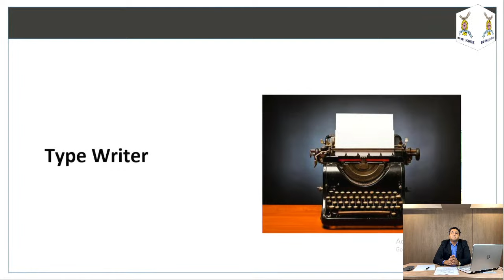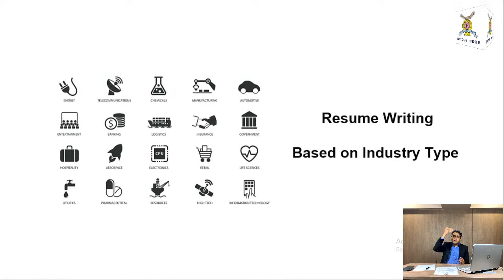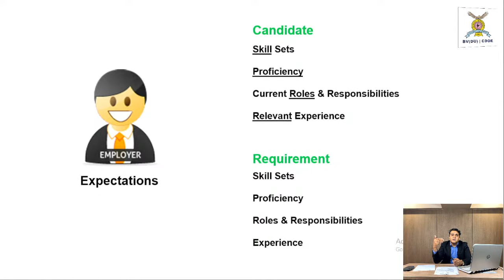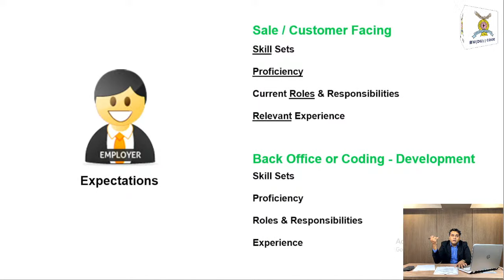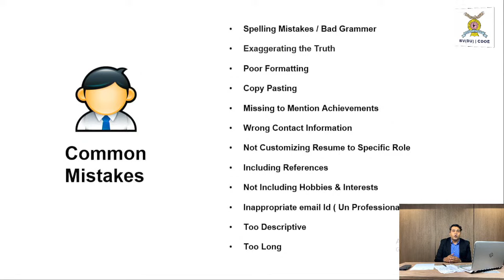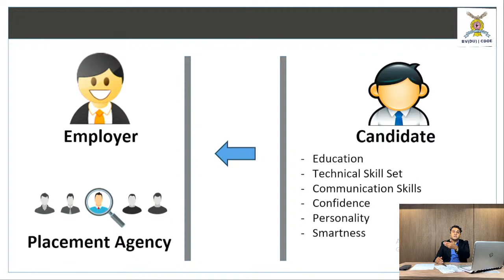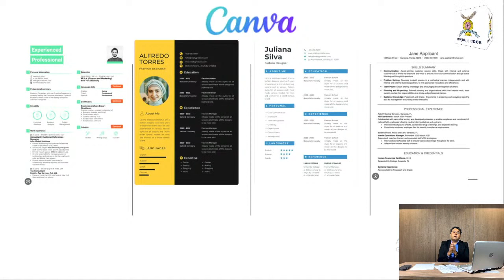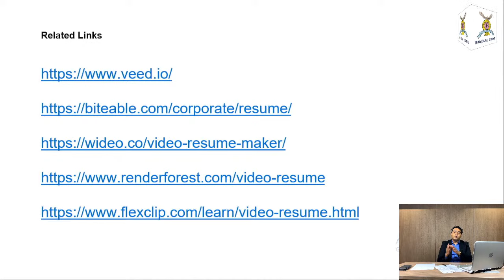Bharati Vidyapeeth (DU) - CDOE | Professional Resume Development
BVDU - CDOE, Placement, Training and Grooming session - Part 1 - Professional Resume Development.

By,
Mr. Amol Chaphekar
Managing Director, Ac Ventures & More